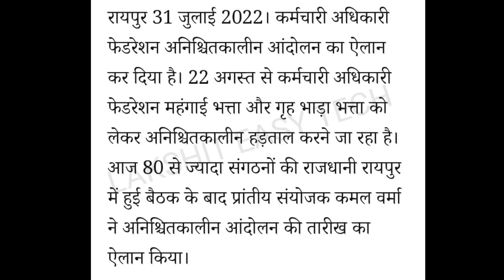अनिश्चितकालीन हड़ताल का शंखनाद।22 अगस्त से होगा जंगी प्रदर्शन।छ. ग. कर्मचारी अधिकारी फेडरेशन हड़ताल।